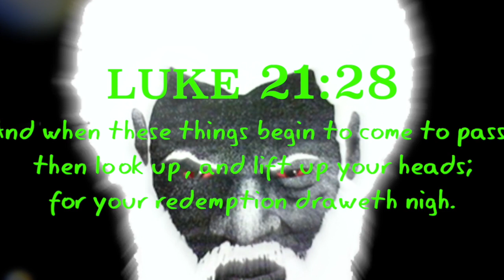Chariots Of The Lord Pays The Camp Of Kansas City A Joyful Visit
GMS KANSAS CITY 5